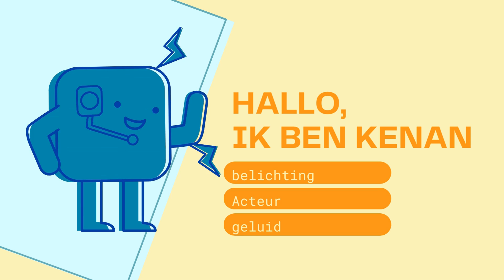Over onze cast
Hier is een kleine kennismaking met onze cast.